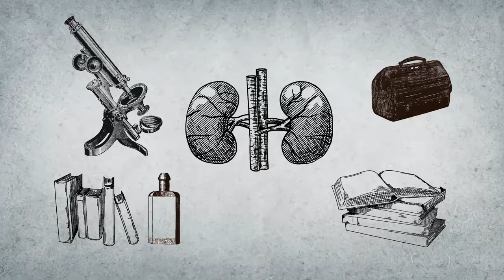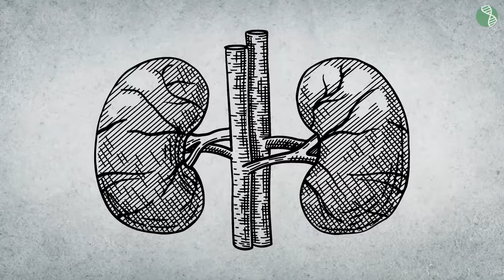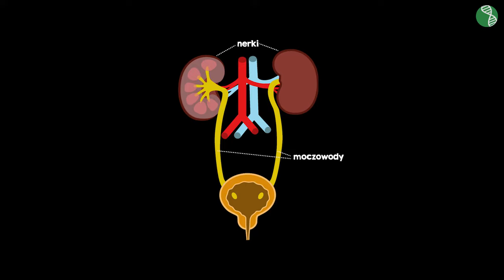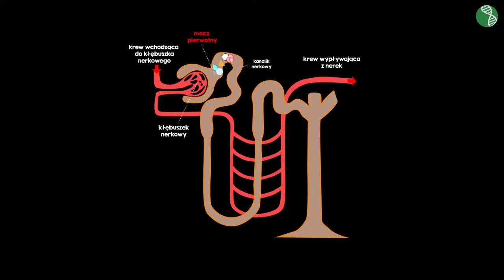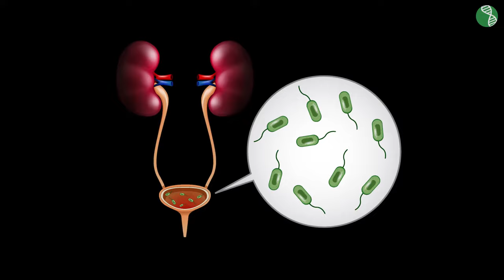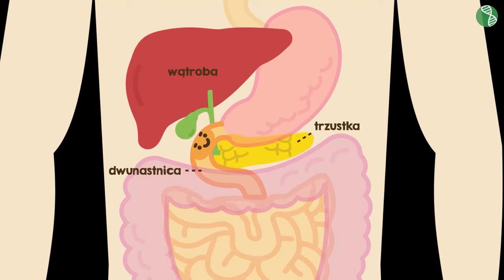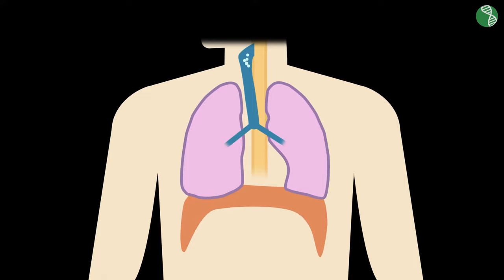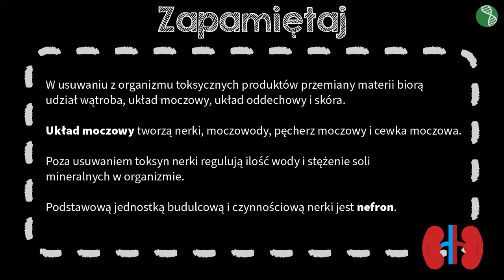Układ wydalniczy #4 [ Oddychanie i wydalanie ]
Z tej wideolekcji dowiesz się:
 - czym jest wydalanie,
 - jakie substancje są wydalane z organizmu człowieka,
 - jakie narządy biorą udział w wydalaniu,
 - co wchodzi w skład układu moczowego,
 - jakie są częste choroby układu moczowego i jak im zapobiegać,
 - dlaczego ważne jest okresowe badanie kontrolne moczu.

PLAYLISTA
Ta wideolekcja jest częścią playlisty [ Oddychanie i wydalanie ]:
Z tej playlisty dowiesz się, jak jest budowany i jak funkcjonuje układ oddechowy oraz układ wydalniczy. Poznasz mechanizm wentylacji płuc oraz wpływ wysiłku fizycznego na zmiany częstości oddechu. Dowiesz się, jaki jest wpływ palenia tytoniu oraz zanieczyszczeń pyłowych powietrza na stan i funkcjonowanie układu oddechowego. Ponadto poznasz przykłady chorób układu oddechowego i wydalniczego oraz zasady ich profilaktyki.

Tutor: Dobrawa Szlachcikowska
Konsultacja: Angelika Apanowicz
Grafika podsumowania: Magdalena Adamska
Materiały: Angelika Apanowicz
Animacje: Magdalena Adamska
Opracowanie dźwięku: Aleksander Margasiński
Napisy: Grzegorz Jakubiec, Раїса Скорик